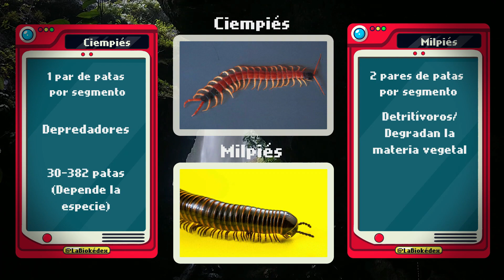¡Encontramos una ave legendaria! 🐦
Descubrimos a qué familia pertenece la oruga que observamos en el episodio anterior y sus principales características, también mencionamos la importancia de las ranas, la diversidad de Mariposas y encontramos a tres aves bellísimas, ¡Luisito común, PájaroCarpintero lineado y al mítico Momoto corona azul!
¡Quédense hasta el final!

00:00 Episodio anterior
01:10 Intro
01:25 Oruga Megalopygidae
02:45 Rana arborícola mexicana
03:37 Importancia de las Ranas
04:33 Luisito común
05:30 Mariposas
07:21 Pájaro Carpintero lineado
08:33 Momoto Corona azul
10:07 Despedida
10:34 Saludos